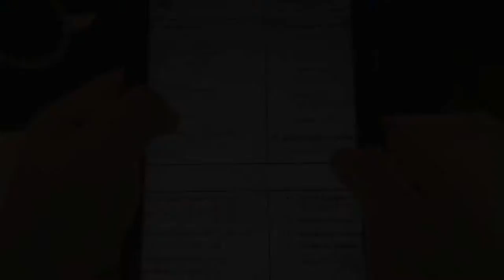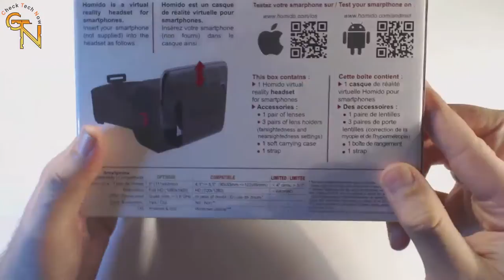HOMIDO VR HEADSET Greek Unboxing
Ένα εντυπωσικό προιόν θα έλεγα , απλό και πρακτικό.. Δείτε το unboxing και πέιτε μου την γνώμη σας, προσπάθησα να έιναι όσο πιο αντικειμενικός μ αυτο που έβλεπα μπροστά μου!! Σύντομα έρχεται και το review!

Αν σας άρεσε αυτο που έιδατε ελάτε και στην παρέα μας στο facebook να τα λέμε ¨

Σας ευχαριστώ για τον πολύτιμο χρόνο σας! :D